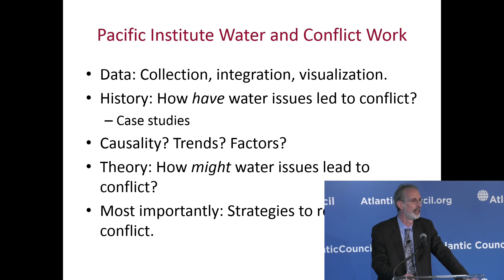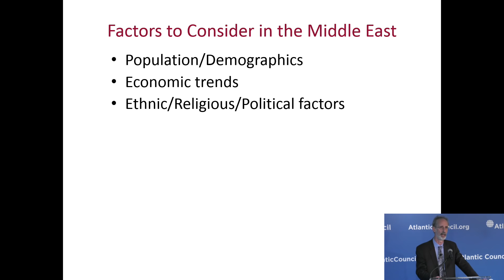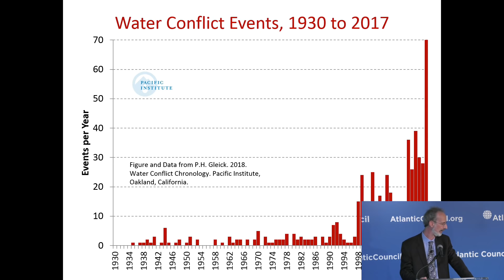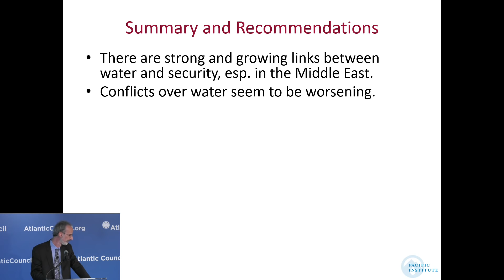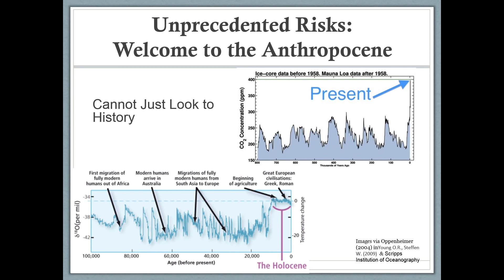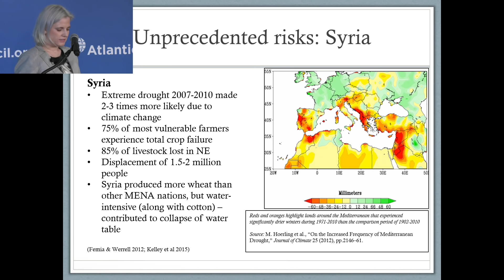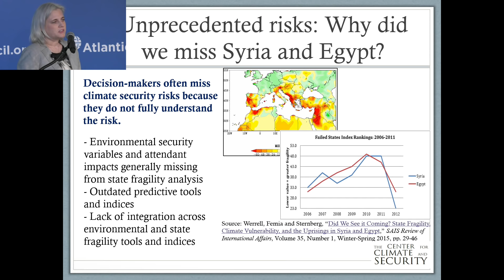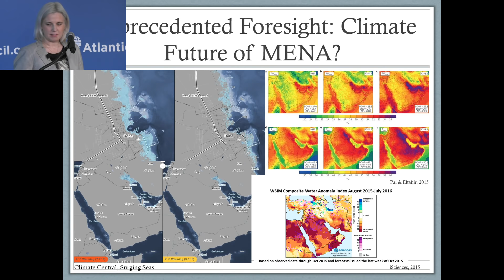Environmental Security in the Middle East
The Middle East region faces a laundry list of challenges, from civil strife and poor governance to regional rivalries and economic stagnation. Exacerbating these challenges are growing threats from environmental degradation, water shortages and climate change. As temperatures and populations rise, water resources become even more limited. Climate change is expected to make some areas drier and others wetter, leading to increased displacement and migration. As precipitation extremes increase in some regions, affected communities face greater threats from floods and droughts.

To discuss these important issues, the Future of Iran Initiative at the Atlantic Council will host a panel discussion on environmental security in the region and the implications for regional stability. Peter Gleick, a world-renowned expert, innovator, and communicator on water and climate issues will frame some of the most impending challenges today. Kaveh Madani, an environmental scientist, educator, and activist, and former Iranian government official, will discuss Iran’s challenges in this area. Caitlin Werrell, co-founder of the Center for Climate and Security will discuss the implications of climate change, water stress and natural resource mismanagement in Syria and North Africa. Barbara Slavin, Director of the Future of Iran Initiative, will moderate the discussion. The event is open to press and on the record.